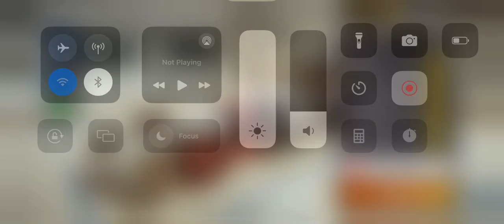F1 Mobile Racing 2023 Pro League Race Highlights Belgium Grand Prix Alphatauri AT04